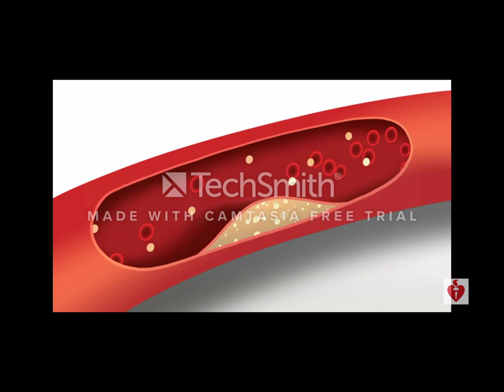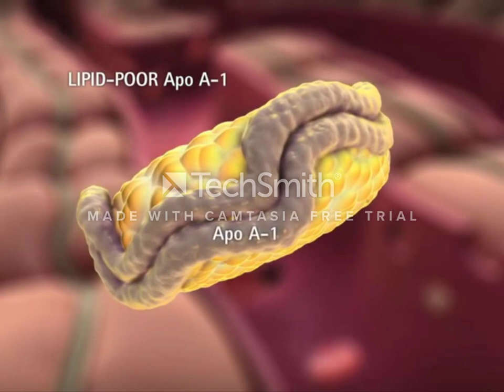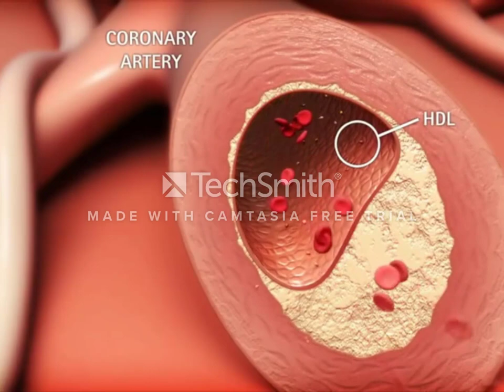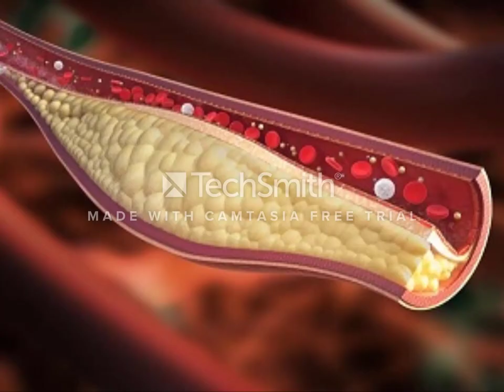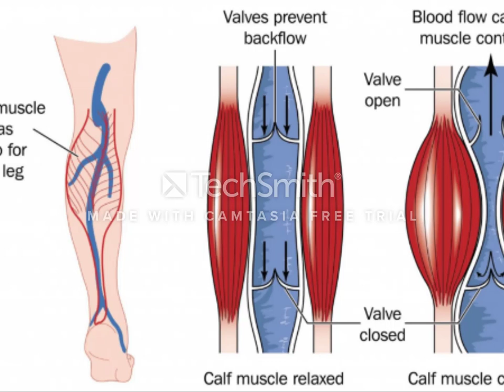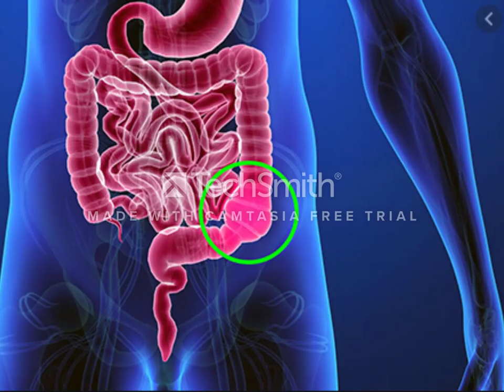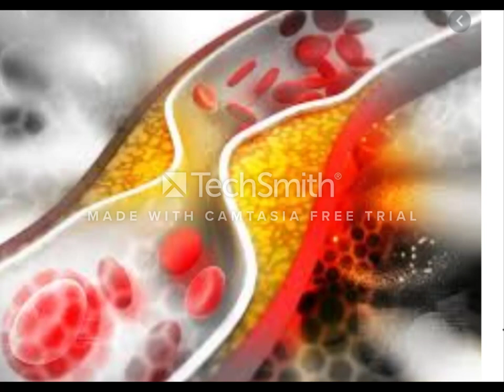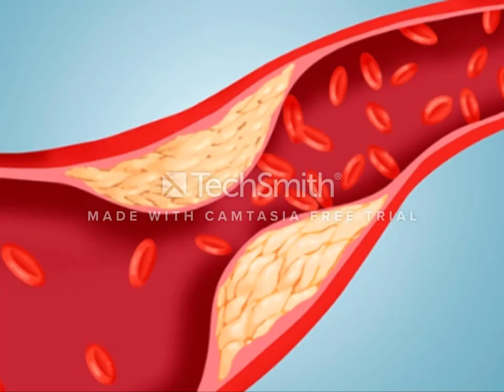How to get rid of Cholesterol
Cholesterol is very harmful for our body.